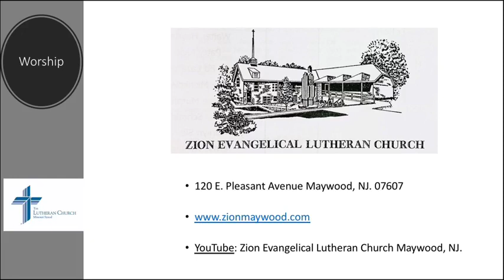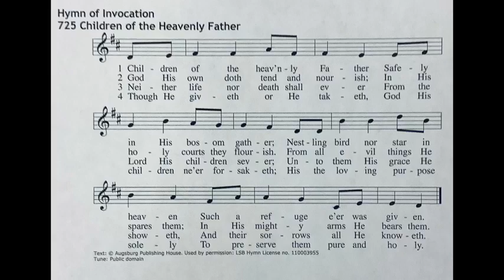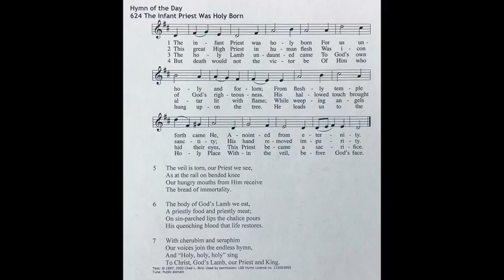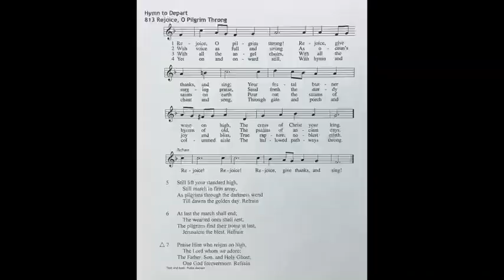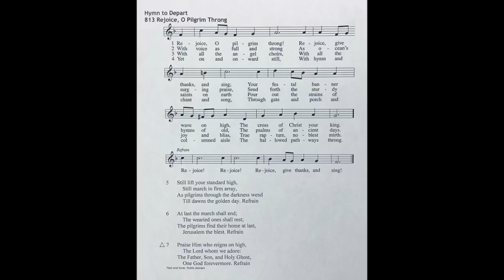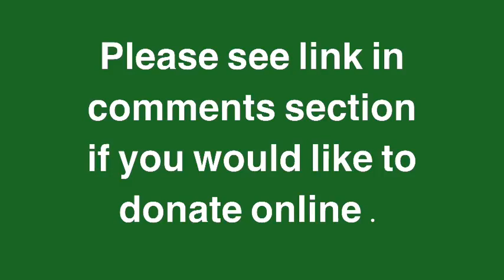12th Sunday after Pentecost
12th Sunday after Pentecost "Where Do We Go?"